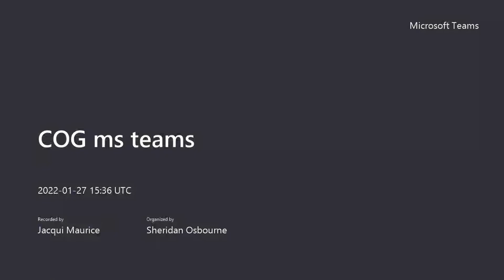BTHFT Council of Governors meeting 27.1.22